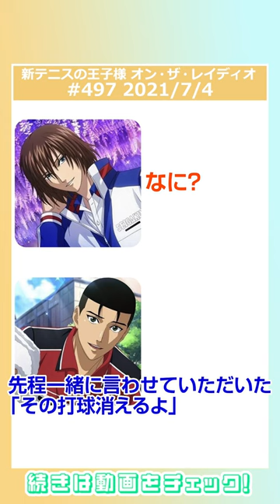〔テニプリ〕声優・近藤孝行さんが過去に起こした事件を懺悔!?